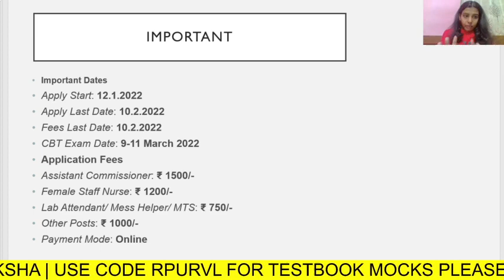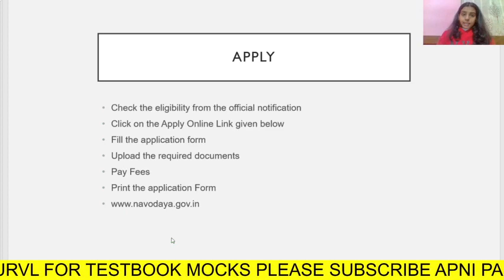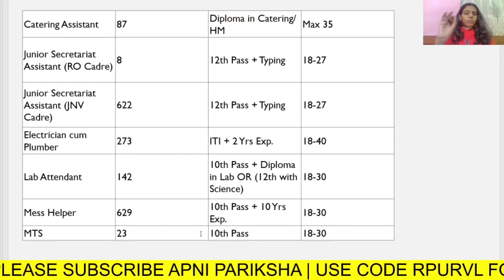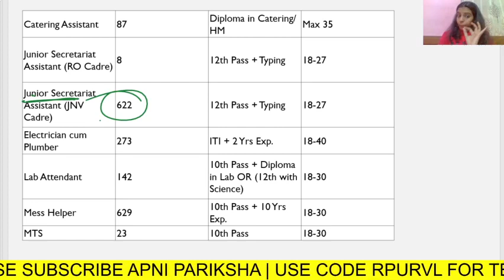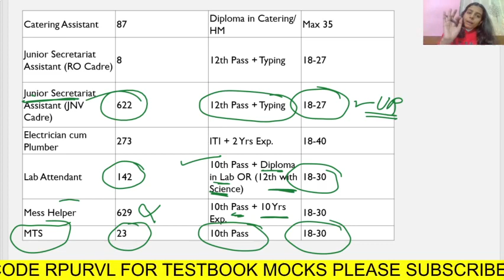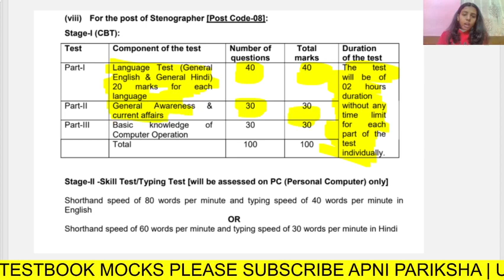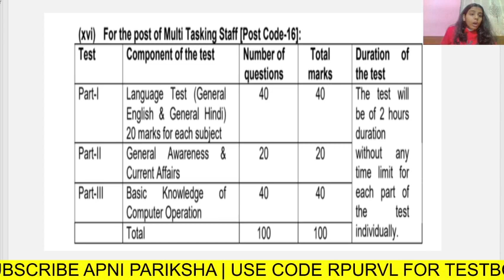NVS Recruitment 2022 ¦¦ NVS Notification 2022 ¦¦ NVS Exam Pattern 2022 ¦¦ NVS MTS Online Form 2022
RPURVL
02X1ID
XCLB6R
use this to get maximum discount on testbook mocks
Hey! Here's my gift to you. OR code RPURVL
click on this link directly or use code
RPURVL or XCLB6R code is also active.
if 1st doesn't work the use it . do comment for any problems

ICAR EXAM MATERIAL